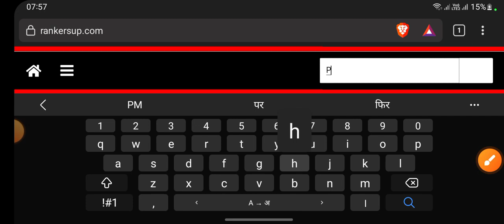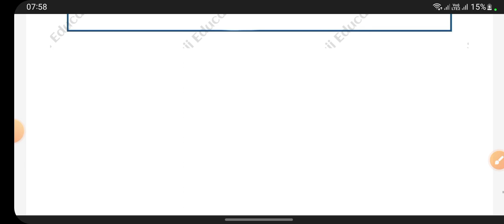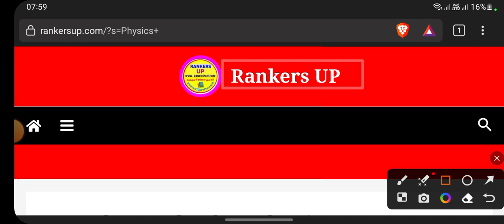2 फरवरी क्वेश्चन पेपर फिजिक्स जल्दी देखें || 12th Physics Question Paper Bihar Board 2023 || Bseb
12th Physics 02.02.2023 Viral Question 2023 | Physics Viral Objective 12th 2023 - VVVI Question 2023. Physics Objective Question 12th 2023. Physics Objective Subjective 12th 2023 Bihar Board. Bihar Board 12th Physics Viral Objective Question 2023. Physics Answer Key 2023.

12th class physics model paper 2023
12th physics model paper 2023
12th physics official model paper 2023
12th physics model paper 2023 education galaxy
12th physics sent up exam answer key 2023
bihar board 12th physics sent up exam objective answer 2023
physics model paper 2023 12th
physics model paper 2023 bihar board

● 12th Physics class 12th Chemistry sentup exam important question 2023
● Class 12th ka Physics ka vvi question for sentup exam
● 12th Annual exam Physics vvi objective question 2023
● Annual exam Physics vvi objective question

● 12th Physics class 12th physics sentup exam important question 2023

◆ Your Quaries :-  ✔️Physics  Model Paper 2023

✔️ Physics ka Objective 12th
● 12th Physics vvi question 2023
● 12th Physics subjective vvi long question 2023
● 12th Physics 12th physics vvi long question 2023
● Physics vvi long question 2023 12th
● 12th vvi question Physics 2023 vvi subjective question
● 12th Physics 2023
● 12th Physics  12th Chemistry vvi objective question
● Class 12th exam 2023 important objectives question
● Bihar board inter exam 2023 Physics important objectives
● Inter exam 2023 Physics important objective bseb
● 12th exam 2023 Physics chapter wise objective question
● Bihar board class 12th Physics important questions
● Physics objective science sangrah
● class 12 Physics sample paper 2023 solved
● class 12 Physics ka model paper 2023
●class 12 Physics mistry  sample paper 2023 analysis
● class 12th Physics important objective
● class 12th Physics important objective questions
● 12th class ka Physics important question 2023 objective
● class 12th Physics important derivations
● class 12th Physics important topics
12th physics vvi objective question 2023
vvi objective question 2023 12th physics
12th class physics model paper 2023
12th physics objective question 2023
class 12th physics vvi objective question 2023
12th physics vvi objective question
bihar board 12th physics model paper 2023
physics top 1000 objective question 12th 2023
12th physics important objective question 2023
bihar board exam 2023 physics objective 12th class